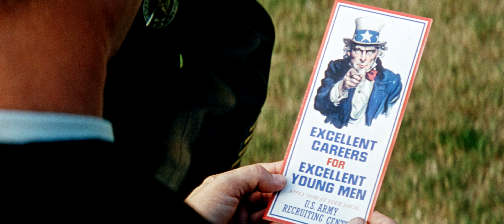Forrest Gump (1994) Theatrical Trailer [4K] [FTD-1488]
35mm 4K film scan